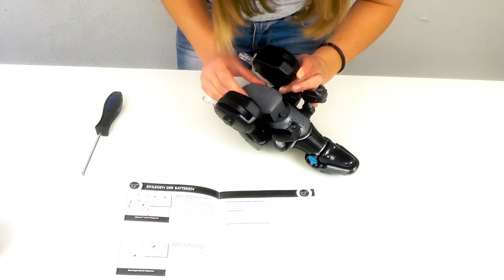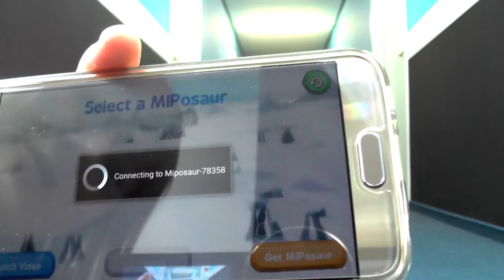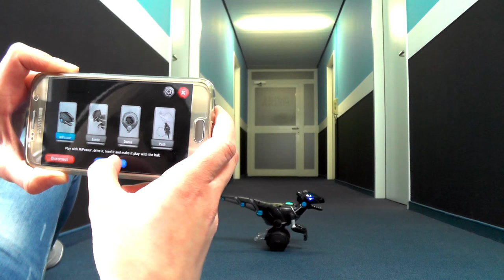►Die Zukunft der Urzeit◄ Review MiPosaur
█ Heute: Miri begrüßt euch zu einer ganz besonderen Review. Der MiPosaur, einen selbstbalancierenden Smart-Dino, wird auf Herz und Nieren getestet. Dabei stellt Miri fest, dass der kleine Dinosaurier einen eigenen Kopf hat. Schnell lernen sich die beiden besser kennen und Miri probiert sowohl die Gesten-, App- und Trackball-Steuerung aus. Die beiden sind bereits nach den ersten Minuten ein Herz und eine Seele.

█ MiPosaur heißt der kleine Smart-Dino von WowWee. "MiP" steht für "Mobile Inverted Pendulum" und bedeutet, dass sich der Dinosaurier selbst ausbalanciert. Er ist der perfekte Spielgenosse für alle Kinder, die kein Haustier haben können oder dürfen. Macht den "Herrscher der Urzeit" zum "Herrscher eures Kinderzimmers" und holt euch den kleinen Dino nach Hause.

█ "FettspielenDE" ist der YouTube-Channel der drittgrößten Onlinespiele-Seite Deutschlands, Auf Fettspielen YouTube findet ihr tausende Lets-Play-Videos zu Triple-A-Spielen für den PC, Browsergames, Flashgames, Mobile Games und vieles mehr!